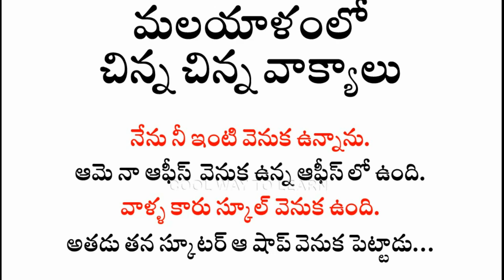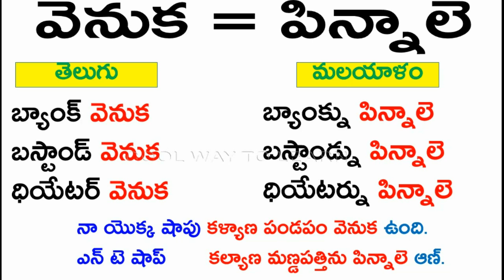Spoken malayalam in telugu | learn malayalam in telugu